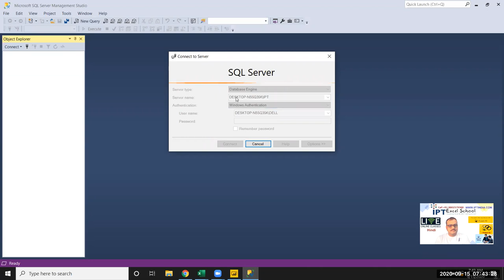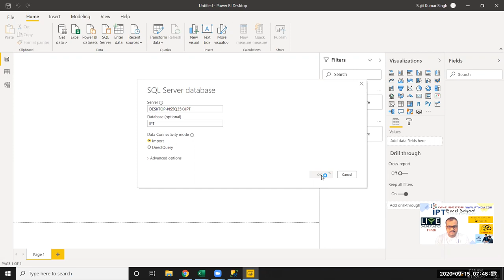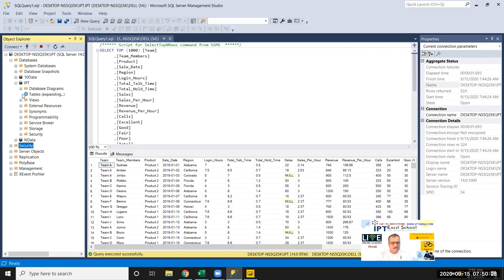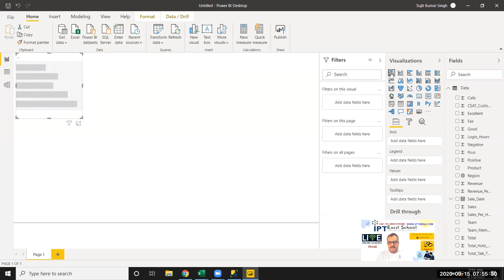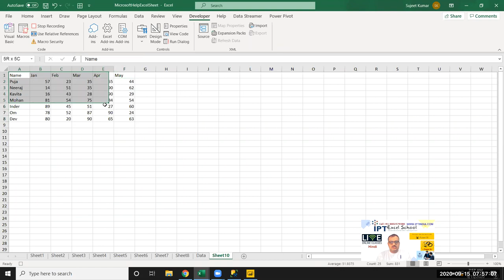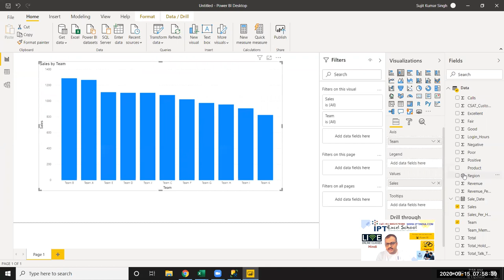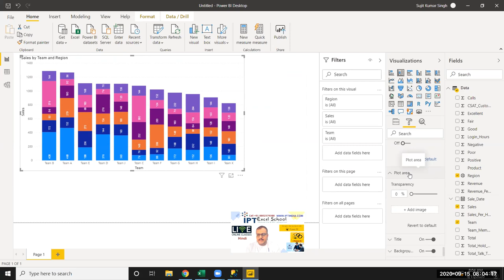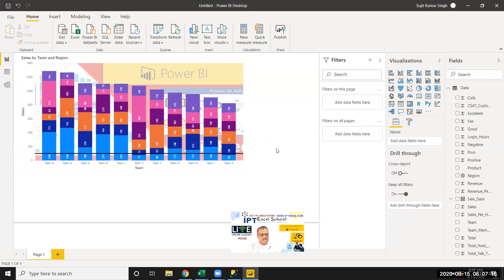Power BI Report with SQL Server 2018